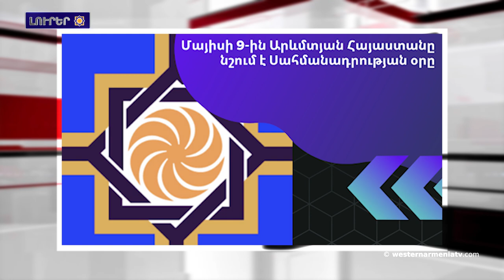Հայ-ատրպէյճանական սահմանազատման գծին տեղադրուած է 40 սիւն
1. 09 Մայիս Արեւմտեան Հայաստան կը նշէ իր Ազգային Սահմանադրութեան օրը
2. ԱՀՀ ԱԺ 20-րդ նիստ
3. 32 տար առաջ ազատագրուեցաւ Շուշին
4. Հայ-ատրպէյճանական սահմանազատման գծին տեղադրուած է 40 սիւն
5. Անահիտ Մանասեան Ժնեւին մէջ մասնակցած է Մարդու իրաւունքներու ազգային ինստիտուտներու գլոբալ դաշինքի ամէնամեա նիստին
6. Յօրինուած պատմութիւն